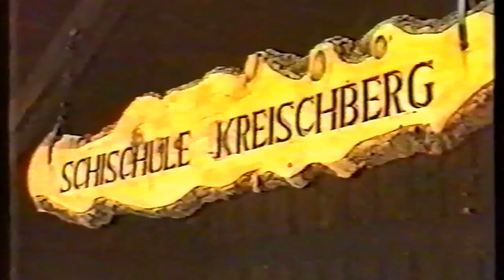Region Murau Winter 1986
Alte Werbung von der Region Murau. Digitalisiert von VHS aufnahmen.